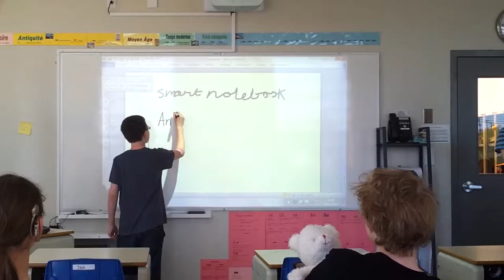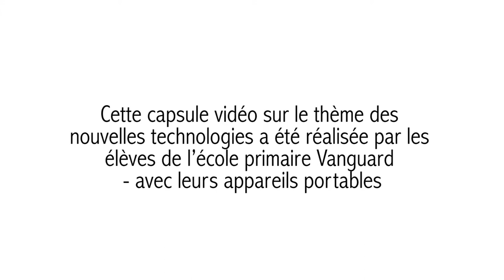Jeunes 2.0 : échanges technos (Canada)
On dit souvent que les nouvelles technologies nous rapprochent, à l'image d'un village global. Mais, est-ce que tout le monde y a également accès ? Est-ce que l'on utilise tous les technologies de la même manière au quotidien ? La Bulgarie s'interroge et le Canada répond - en utilisant leurs propres appareils pour parler de leurs propres technologies.